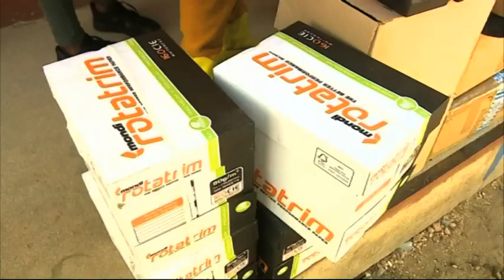Otjozondjupa and Kunene learners received stationary from Standard Bank, Let's Unite Project - NBC